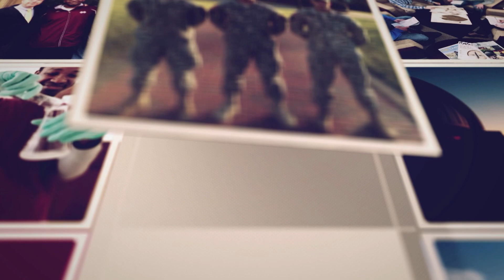Vision TV April 2024: Dr. Joseph Thompson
In this episode of Vision, we're joined by Dr. Joseph Thompson, assistant professor in the Department of History, to discuss his new book: Cold War Country: How Nashville's Music Row and the Pentagon Created the Sound of American Patriotism.